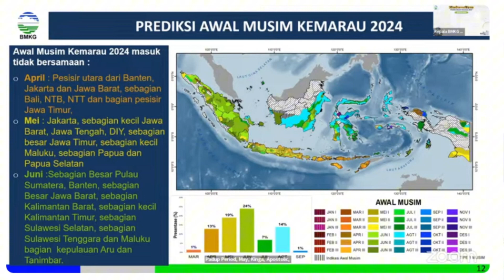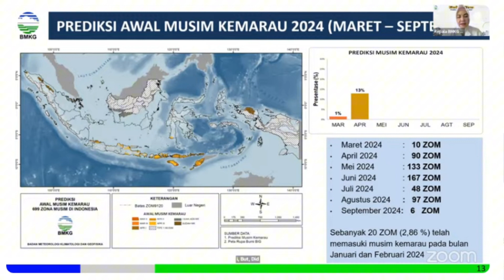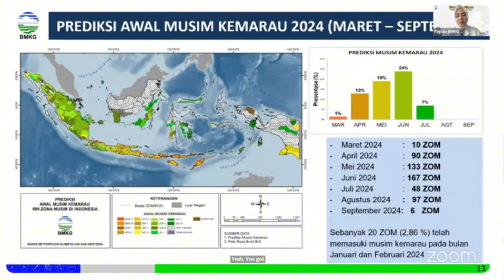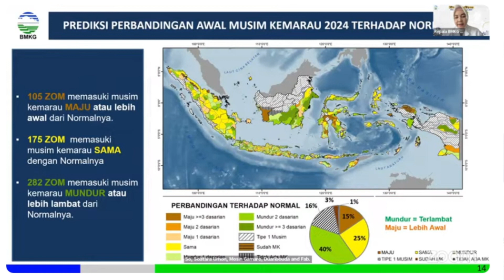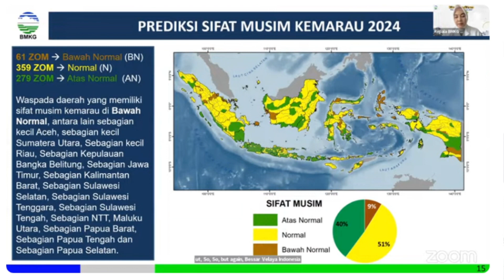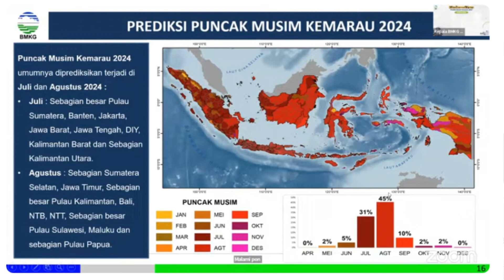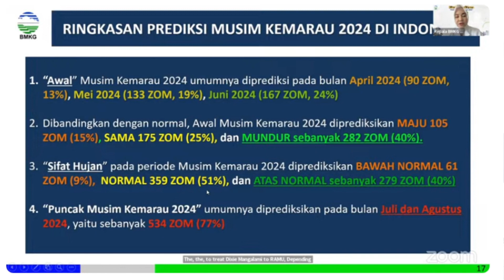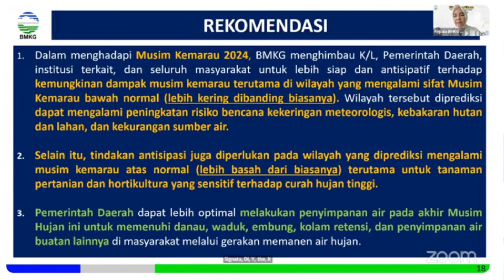UPDATE BMKG: SIAP-SIAP, SEBENTAR LAGI MASUK MUSIM KEMARAU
Badan Meteorologi, Klimatologi dan Geofisika (BMKG) memprediksi musim kemarau 2024 segera tiba, setelah musim penghujan yang periodenya mundur di sebagian besar wilayah Indonesia.

Kepala BMKG Dwikorita Karnawati menyebut awal musim kemarau tahun ini bakal dimulai pada bulan April 2024. Sementara puncaknya akan berlangsung pada bulan Agustus 2024.

Berikut penjelasan lengkap BMKG terkait update cuaca terbaru, yang disampaikan pada keterangan pers secara virtual, Jumat (15/3/2024).